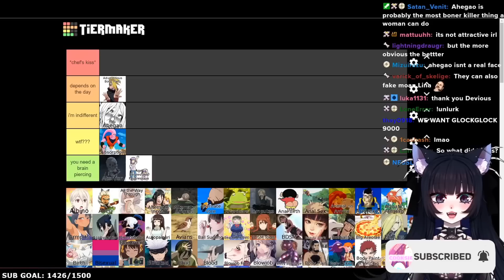Very Educational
Lina... AYO?
- Follow Nekrolina below! -